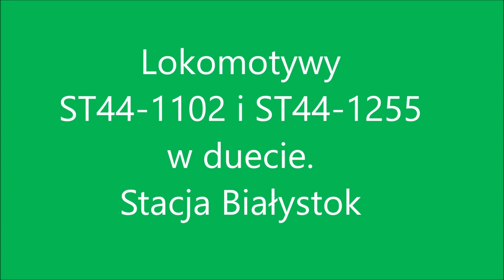ST44-1102 i ST44-1255 w duecie. Białystok